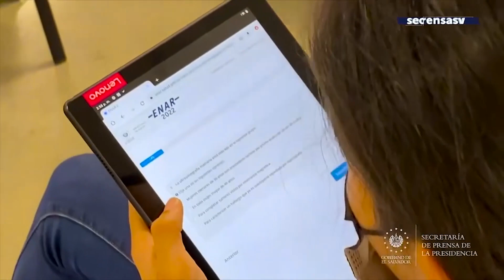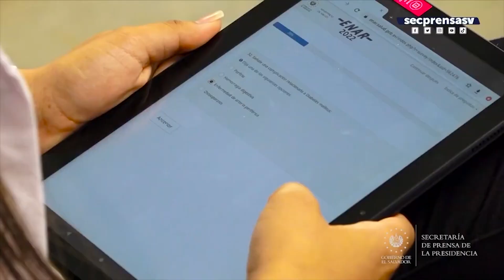Proyecto de ley de especialidades de las profesiones médicas de especialidades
Una nueva legislación podría regular el ejercicio médico en el país.